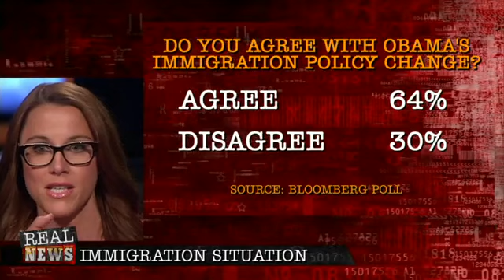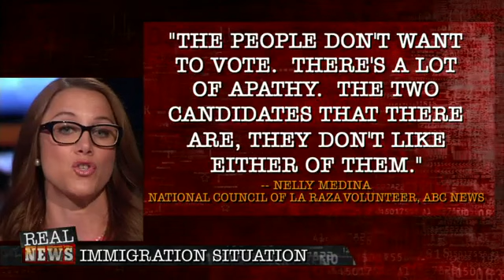Real News: IMMIGRATION AND ROMNEY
S.E. helps break down the predicament that Mitt Romney is in when it comes to immigration